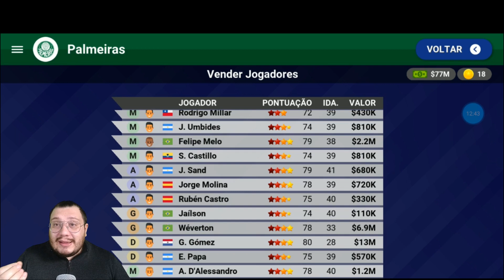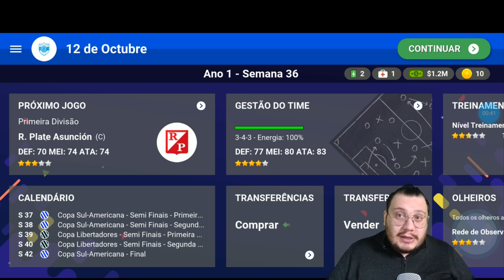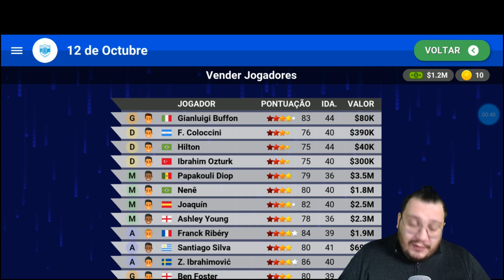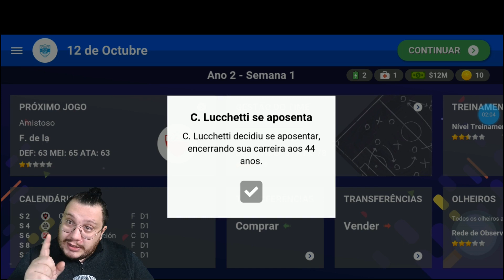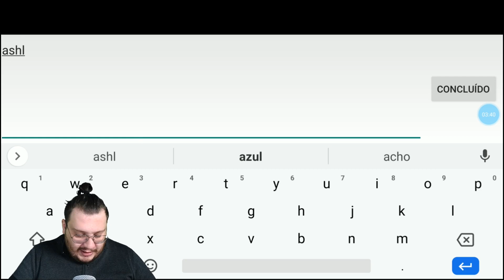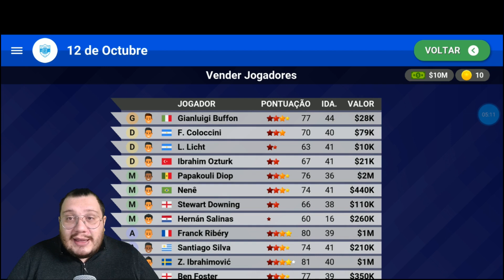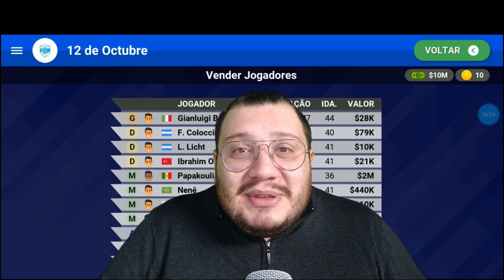WORLD SOCCER CHAMPS | JOGADORES BONS E BARATOS 2022 PARTE 2 | DINHEIRO EXTRA NO FINAL DO ANO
FALA GALERA!!

PARTE 2 DO VÍDEO DE WORLD SOCCER CHAMPS, DE JOGADORES BONS E BARATOS 2022 E DE QUEBRA VOU MOSTRAR COMO SABER QUANDO OS JOGADORES APOSENTAM NO FIM DO ANO, E COMO GANHAR DINHEIRO COM ISSO NO FINAL DA TEMPORADA DE SOCCER CHAMPS.

TMJ ABS,

VP